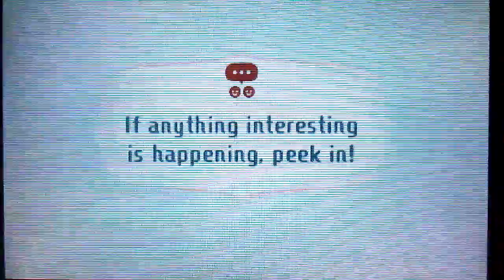Miitopia season 6 ep 6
Ayy look it's the 69th episode lmao